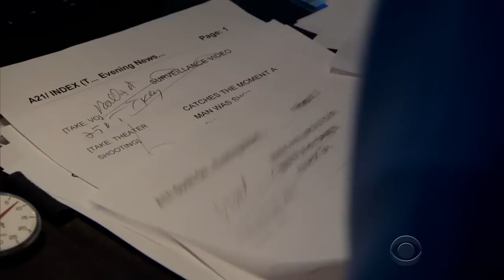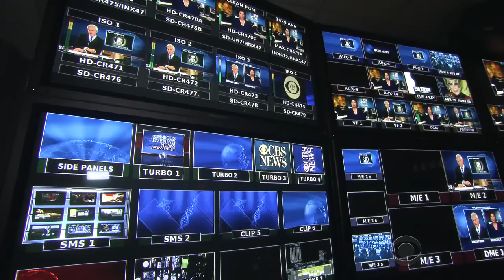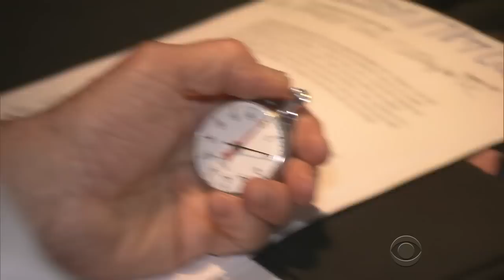On the Road: Inside "CBS Evening News" director Eric Shapiro's 51-year journey at CBS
"CBS Evening News" director Eric Shapiro started his career in the CBS mail room in 1963. Now, 51 years later, Shapiro is retiring at the top of his game. As part of our continuing series "On the Road," Steve Hartman takes a look back at Shapiro's prestigious career.